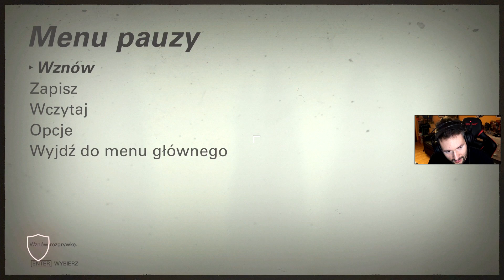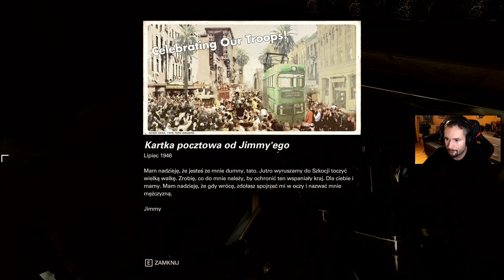GO GO GADGET! Wolfenstein II: The New Colossus | #8 SERIA